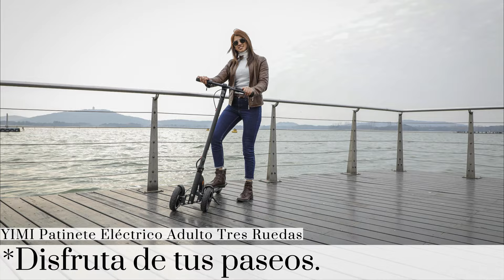YIMI 8.3 Electric Scooter With 2 Front Wheels & ABE Certification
The YIMI 8.3 electric scooter is a 3-wheel electric tricycle with two 8.5" front wheels, one 8.0" rear wheel, 350W motor, 7.8Ah battery. It is ABE certificated, so it is legal to use in Germany. More details